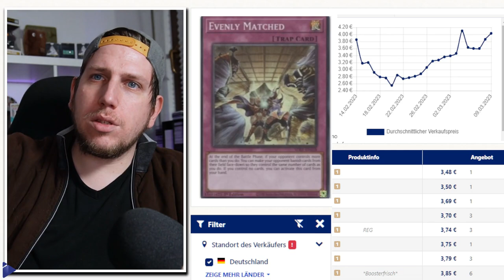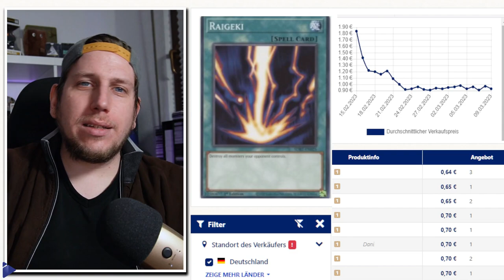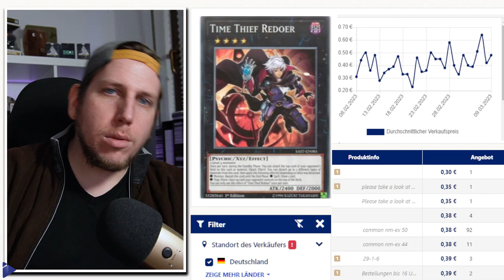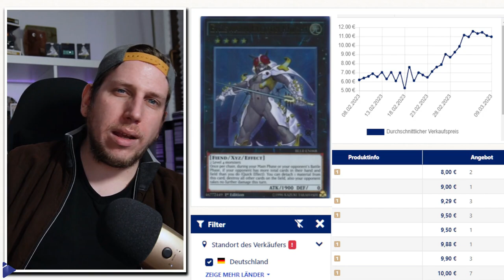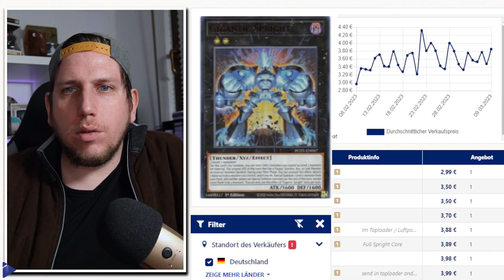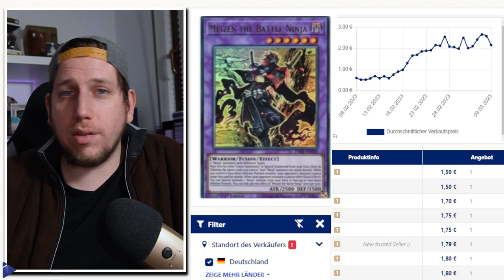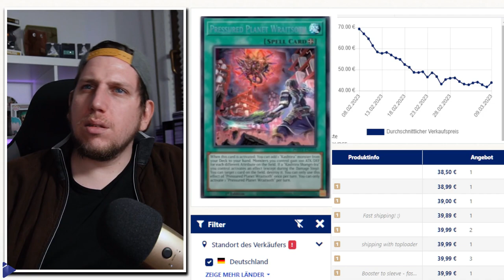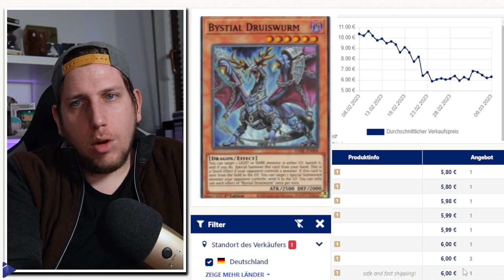Yu-gi-oh macht Arm?!